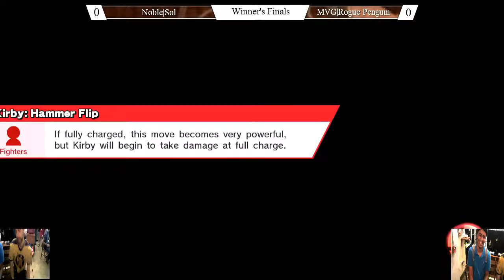CB10 Singles - Noble|Sol (Little Mac) Vs. MVG|RoguePenguin (Mario) SSB4 Winners Finals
Another iteration of Tallahassee's Monthly Super Smash Bros Tournament series: Coffee Boys.